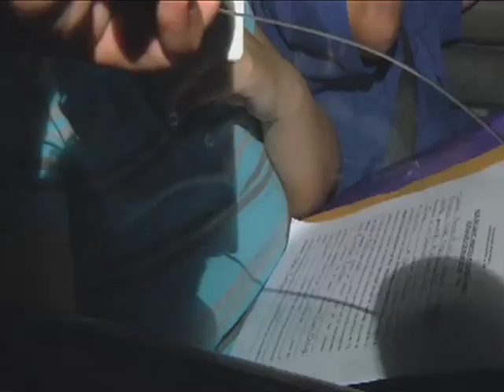Noticiero Enrique Gratas- La Sombra Negra Ataca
La Sombra negra ataca de nuevo en El Salvador y lanzan la advertencia a los pandilleros que terminaran con ellos.